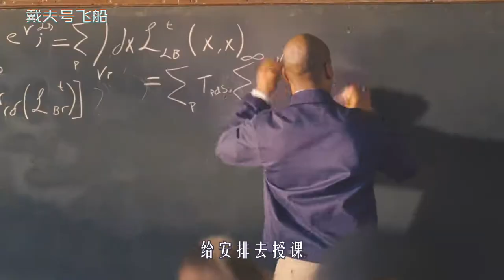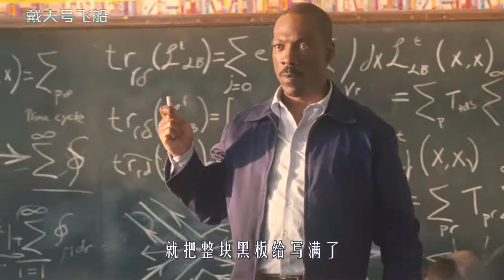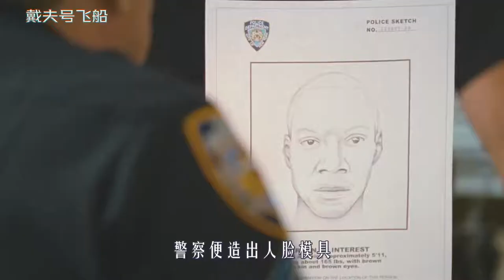蚂蚁一样大的外星人，造了个人形飞船，来到地球抢夺水源，科幻片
《戴夫号飞船》
蚂蚁一样大的外星人，造了个人形飞船，来到地球抢夺水源